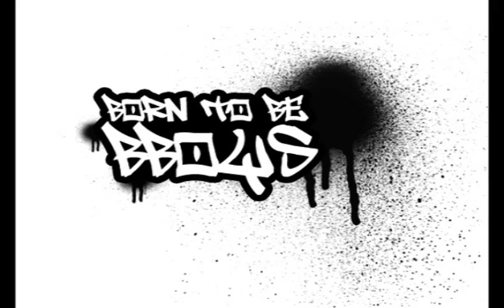Best breakbeat.wmv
passion to dance